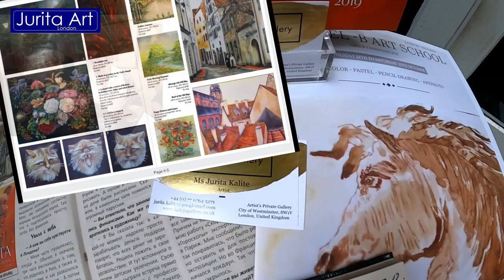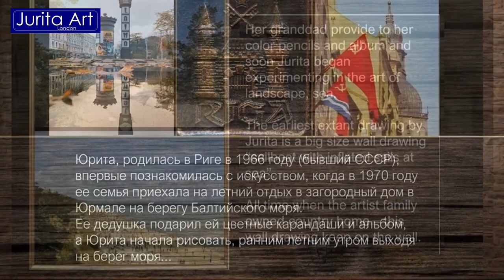Short Video-Film about artists Jurita AGSA and her art - September 2021 - London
Короткометражный видео-фильм о художнице Юрите АГСА и ее творчестве - сентябрь 2021 г. - Лондон

Author and video editing of the video:
Artist Jurita Art, country: London UK

Copyright:
The copyright for the video as a drawing process and the

London, Great Britain
2021